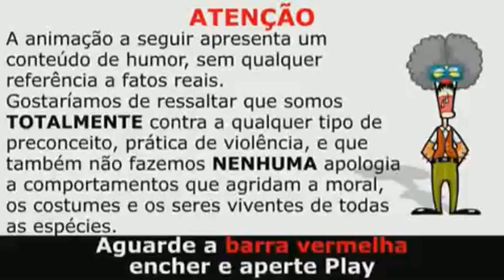Da Haduken Riu- Mundo Canibal 2010 HD (release the hadouken Ryu)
esse é novo!